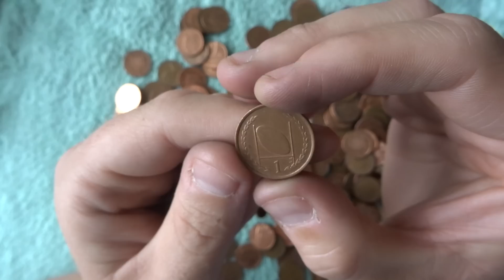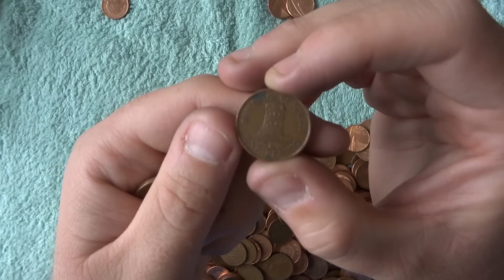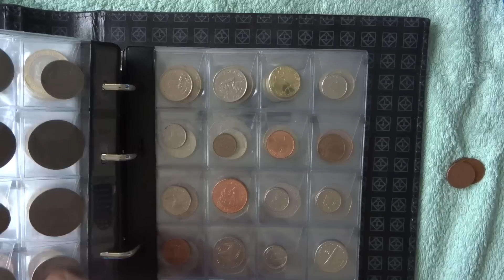1p Coin Hunt: Awesome - UK Coin Hunter